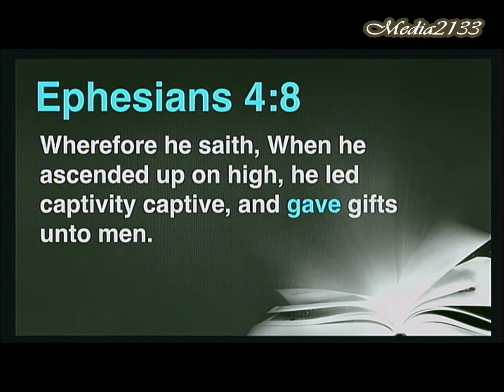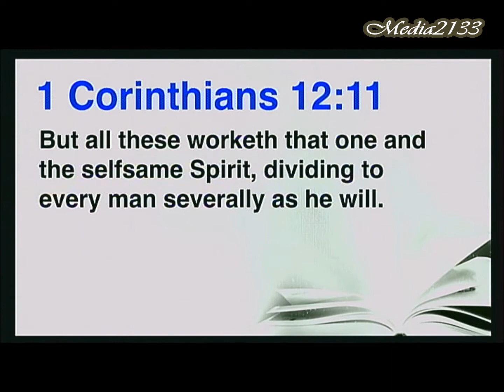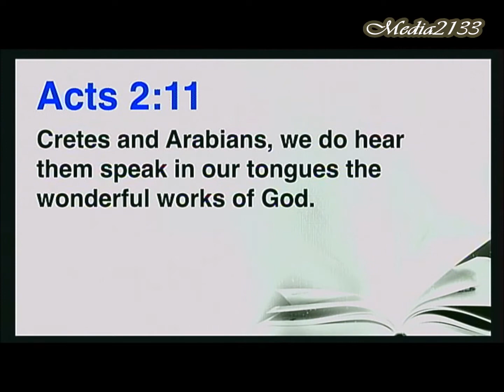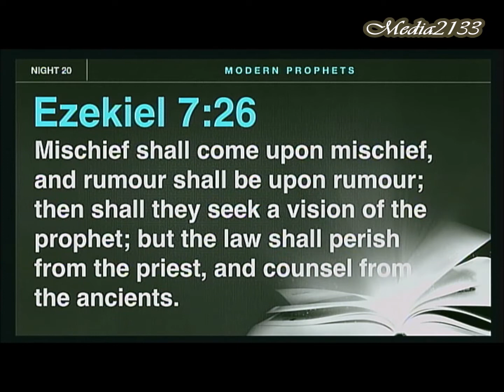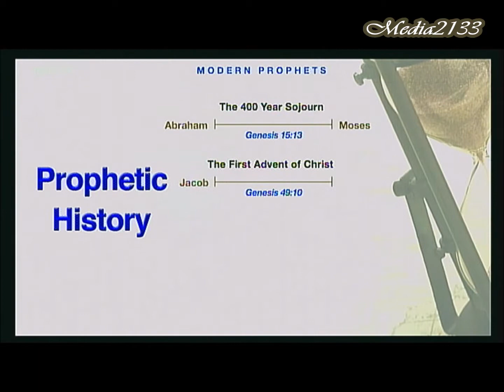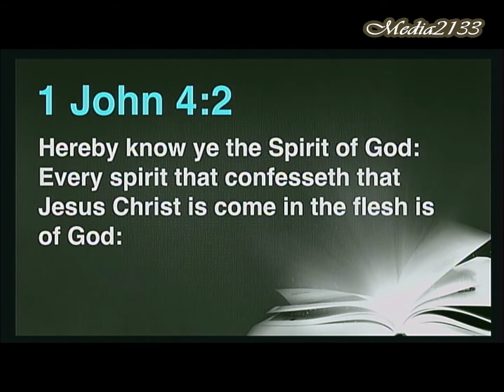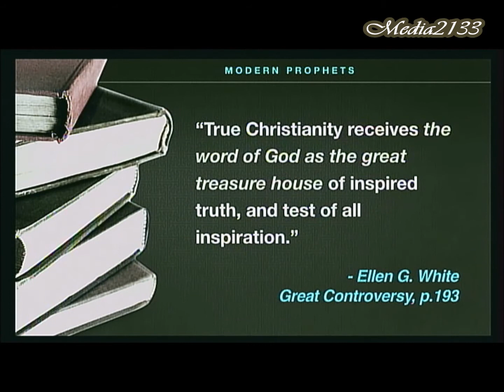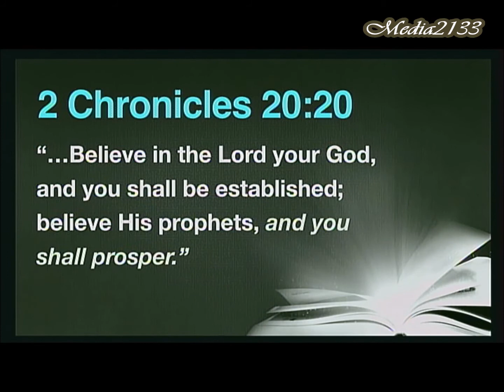PROPHECIES OF HOPE 20 | Modern Prophets | Pr. Emmanuel Baek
Gifts of the holly spirit /  Spirit of Prophesy